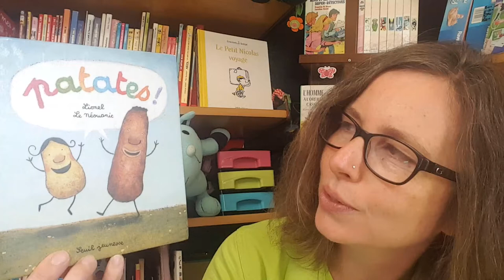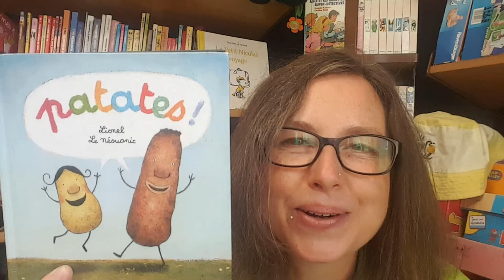patates!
Today I recommend "patates!".
Written by Lionel le Néouanic, published by Seuil Jeunesse.
For more on this story, click on the link to the blog

Hi! I am Nathalie Paris, AKA the French bus lady!